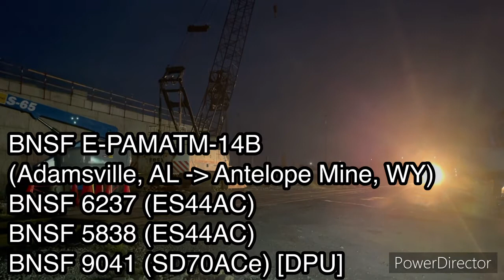[RE-EDIT] Railfanning at the BNSF Thayer Subdivision (ft. BNSF SD60M)